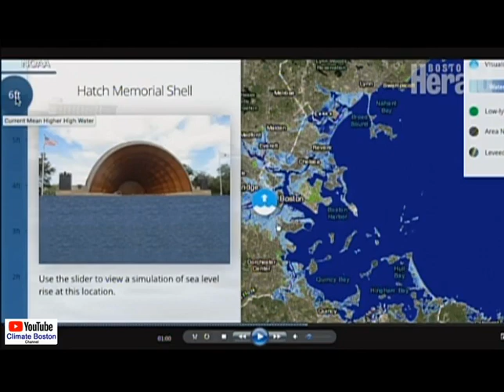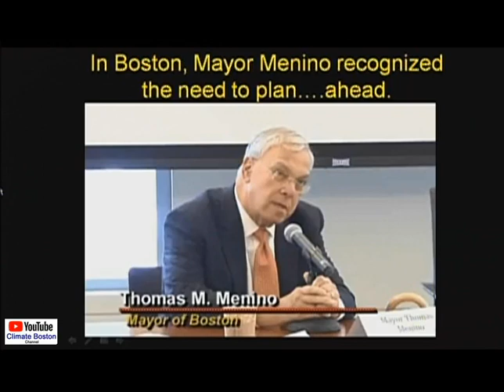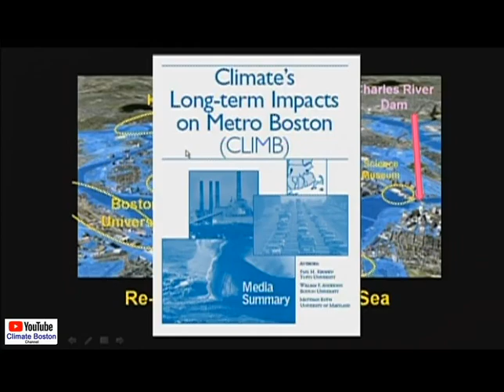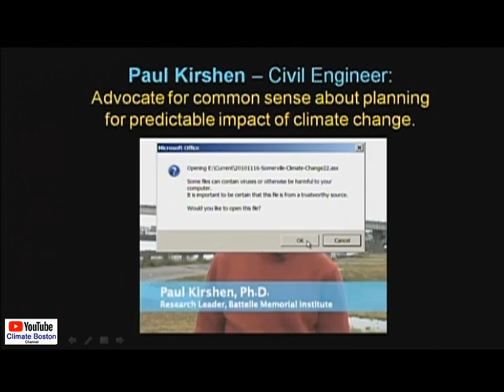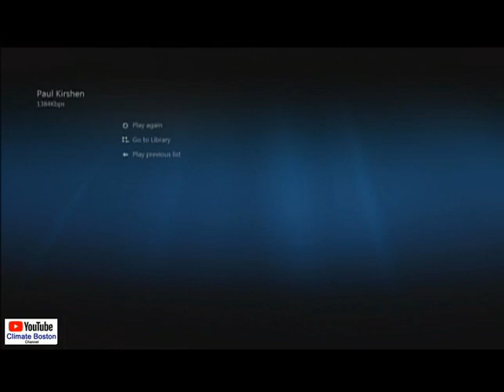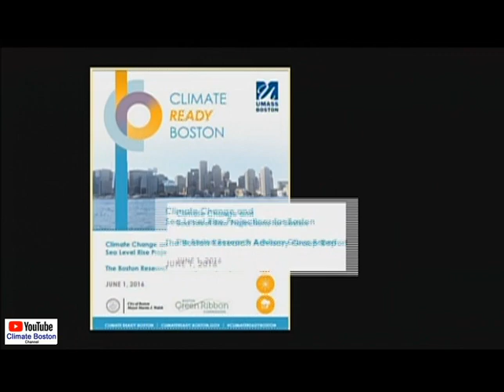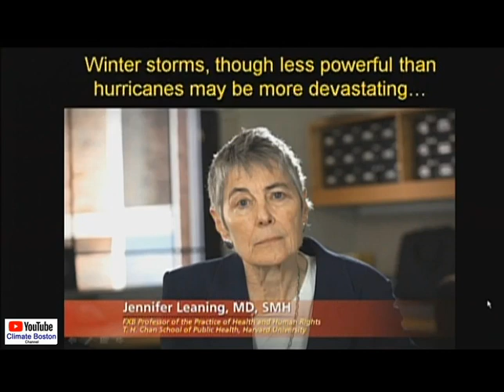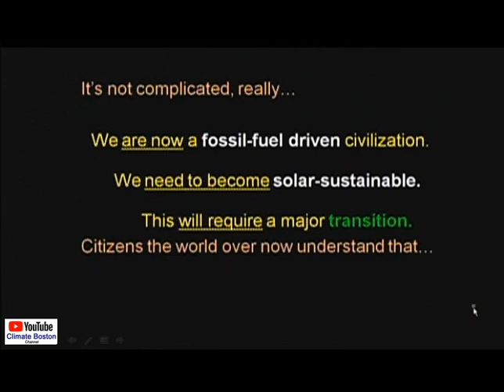“Climate Ready” & Caught By Surprise: Boston’s Struggle to Face the Challenge of a Changing Climate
This program, “’Climate Ready’ & Caught By Surprise: Boston’s Urgent Struggle to Face the Challenge of a Changing Climate” was recorded on 8 April 2018.  It is is episode #273 of an ongoing series of educational videos from the Citizen-Science Online Learning Initiative (CSOLI).  These educational videos explore key thinkers and public figures who understand the transitions we must make in our institutions and behavior in order to survive the coming decades.